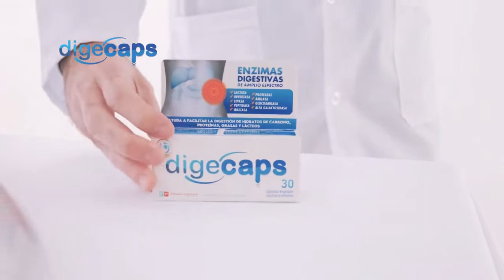DigeCaps: nuevo suple, farmacias